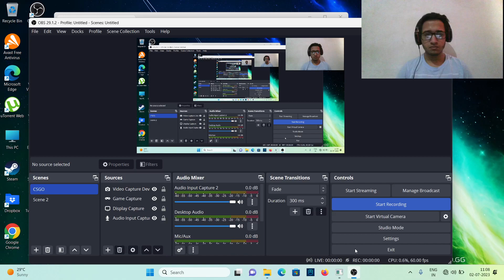Days Gone Part-40